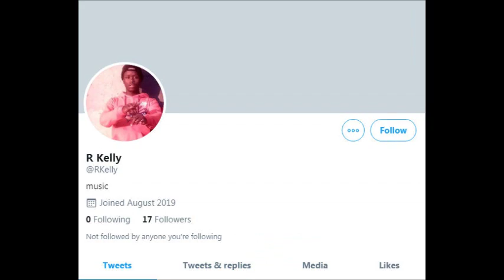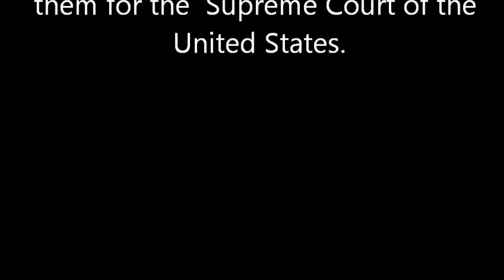R Series | R. Kelly Case Updates and Non R. Kelly Randomness